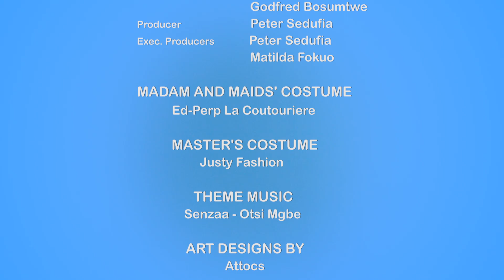MASTER AND 3 MAIDS Episode 4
Watch, Laugh and Share!